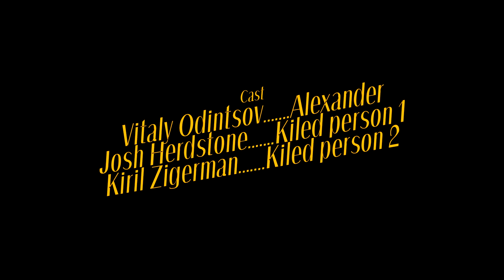FATAL VICE OR A PERSON WHO IS NOT AFRAID OF ANYTHING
The mysterious guy Alexander, who kills people during the day, realizes after the last case that he is not afraid of anything, even a bullet in the head is not scary to him.

Written, Directed and Edited: Artem Kuznetsov
Produced: Artem Kuznetsov, Vitaly Odintsov
Director of photography: Alexander Gavrilov
Original score: Daniel Birch
Cast: Vitaly Odintsov, Josh Herdstone and Kiril Zigerman